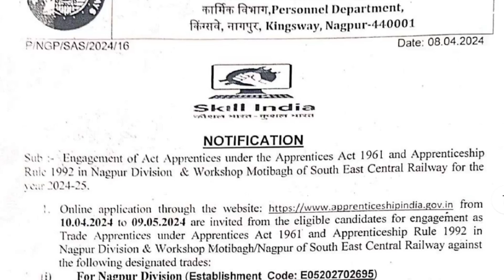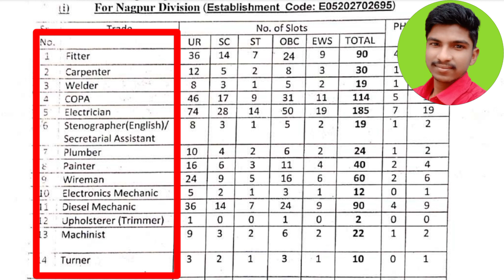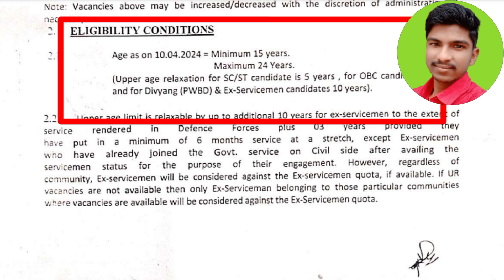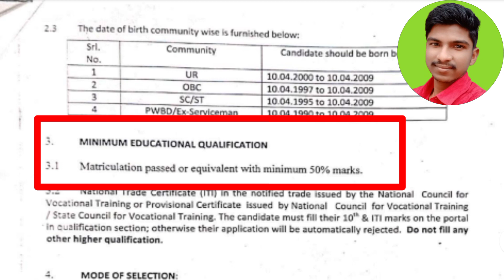🔴Railway Recruitment 2024⚡| রেলওয়ে নতুন নিয়োগ শুরু মাধ্যমিক পাশে | Eastern Railway New Recruitment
তোমরা প্রত্যেকে এই হোয়াটসঅ্যাপ গ্রুপে জয়েন হও এখানে ছোট বড় আপডেট গুলি আমরা পোস্ট করছি এবং প্রশ্ন উত্তর তাছাড়াও সাজেশন গুলিও আমরা কিন্তু এ whatsapp এর মাধ্যমে দিচ্ছে।

861 শূন্যপদে রেলে নতুন নিয়োগের বিজ্ঞপ্তি জারি, যোগ্যতা মাধ্যমিক | SEC Railway Recruitment 2024

রেলওয়ে নতুন নিয়োগ শুরু মাধ্যমিক পাশে

railway recruitment 2024 apply online bengali

Railway Recruitment Board new vacancy